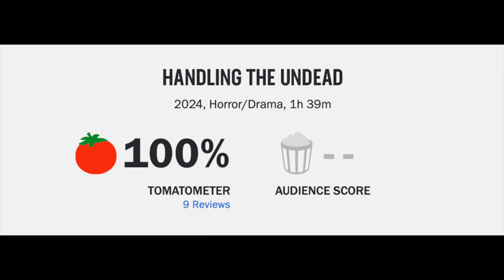Handling the Undead (Håndtering Av Udøde) Movie Review--How Do I Handle My Undead...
Handling the Undead (Håndtering Av Udøde) (2024) is directed by Thea Hvistendahl and stars Renate Reinsve, Anders Danielsen Lie, Bahar Pars, Bjørn Sundquist, Jan Hrynkiewicz, Bente Børsum, Olga Damani, Inesa Dauksta and Kian Hansen

Not Rated